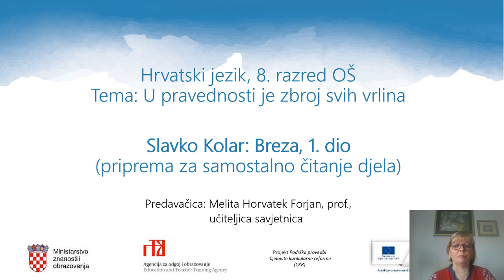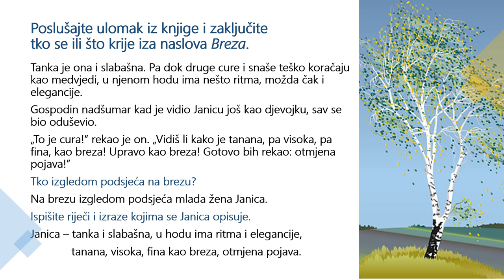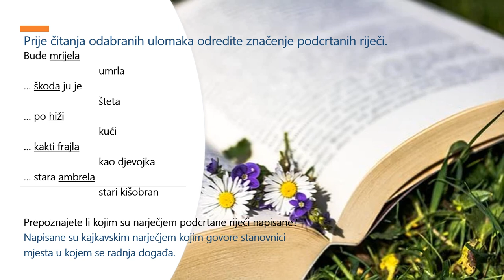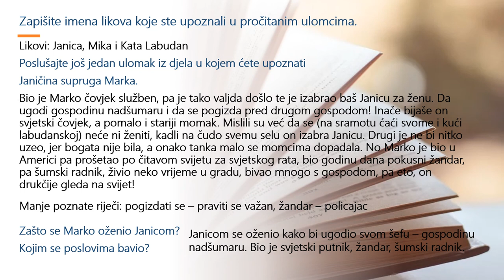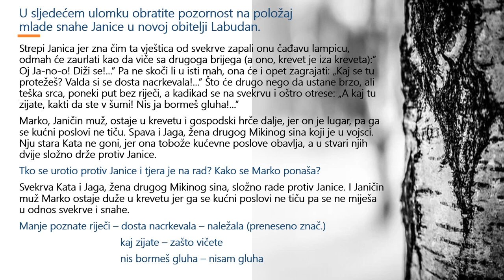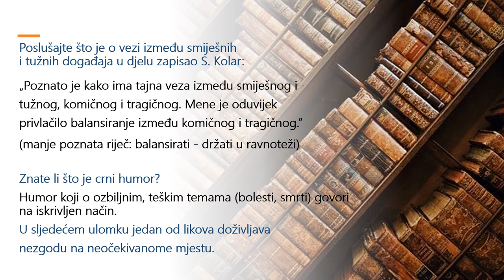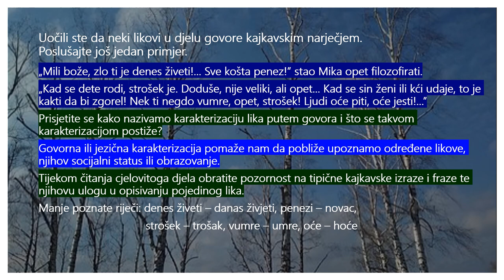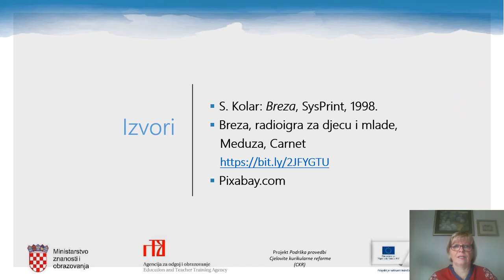Hrvatski jezik, 8. r. OŠ - Slavko Kolar, Breza (uvod)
Autor: Melita Horvatek Forjan

Opis: uočavanje odnosa među likovima, oprimjeravanje fizičke, psihološke, socijalne i govorne karakterizacije likova